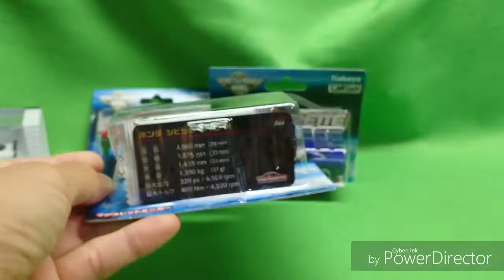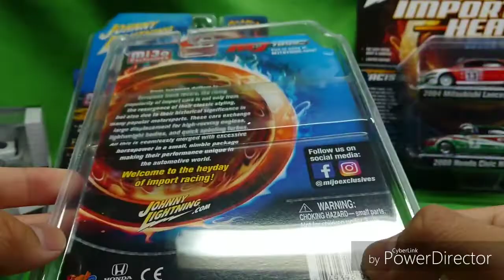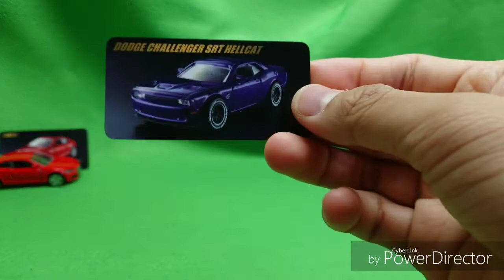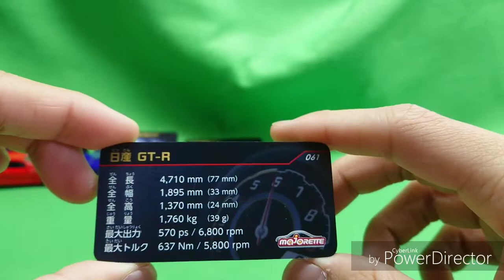【ミニカー】海外の3インチミニカーが大集合！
アコードのタイヤが回らないのが残念。